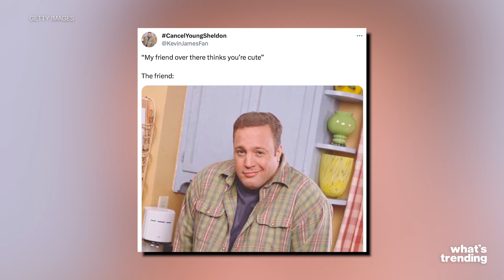Kevin James REVEALS Story Behind Viral Meme Photo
Kevin James opened up about the photo of him that turned into a viral TikTok meme.